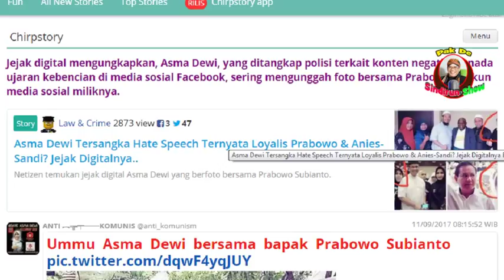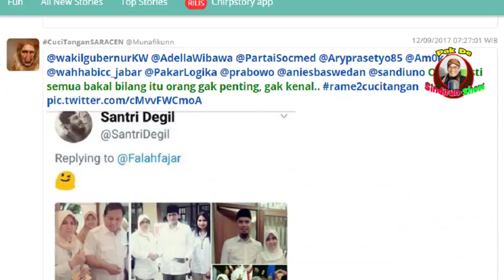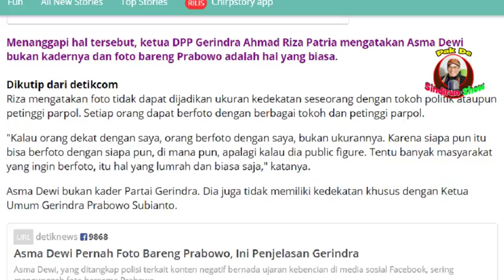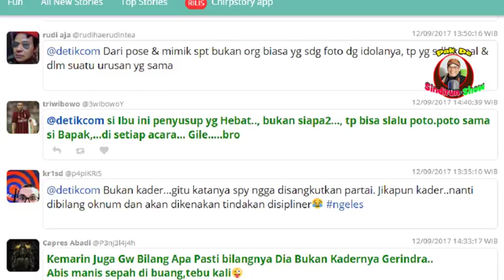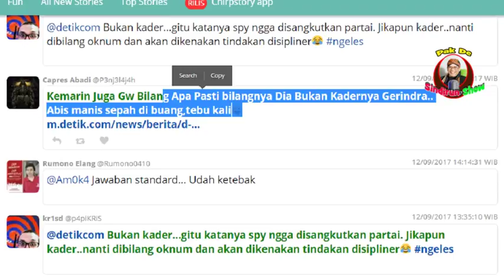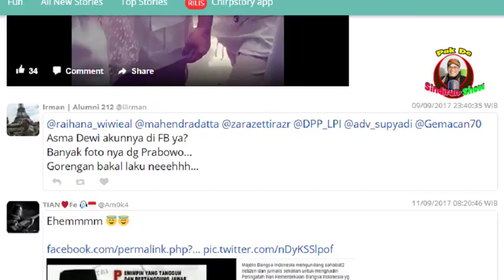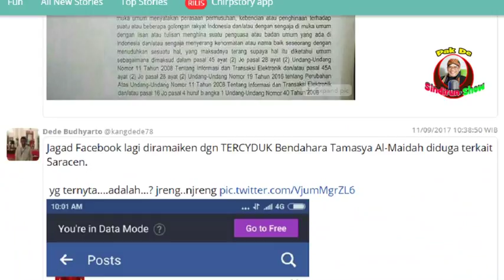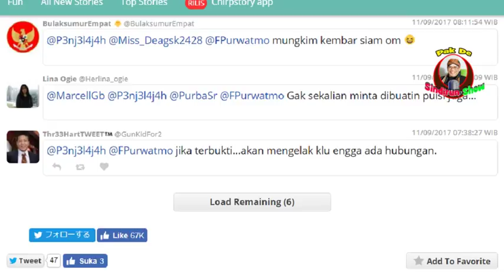KASIHAN....ASMA DEWI TAK DIAKUI GERINDRA SETELAH DI TANGKAP POLISI